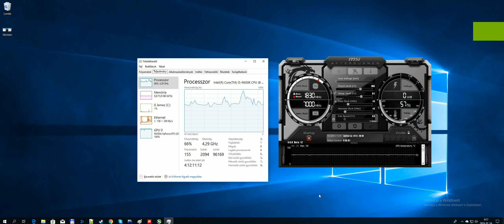Forza Horizon 4 fps test rtx 2070 & i5 9600k @ultra 1080 widescreen third person view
Rig specifications:
Processor: Intel Core i5-9600K CPU @ 3.70GHz Core 6/6 Cache: 384 KB/1,5 MB/9,0 MB
Memory: 16,0 GB @2667 MHz
GPU: NVIDIA GeForce RTX 2070 msi armor 8GB Driver: 417.35
Monitor: resolution 2560x1080 21:9 aspect ratio
240 GB SSD
Mother board: Msi a310

Reliable fps test ;)